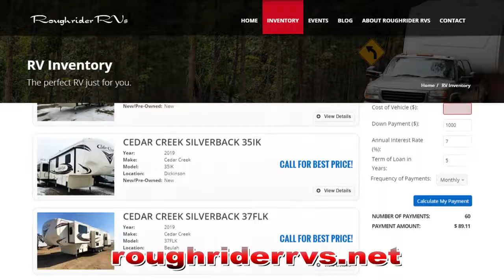School's Out for the Summer 2018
We have put our entire inventory on sale including our 8 new RV brands we added to our line up. Check our our sale pricing on new and pre-owned 5th wheels, travel trailers, toy haulers, and living quarter horse trailers. Experience why our customers send their friends to Roughriders RVs!